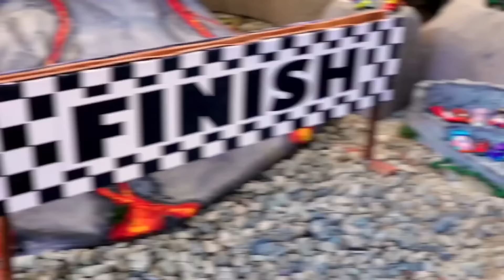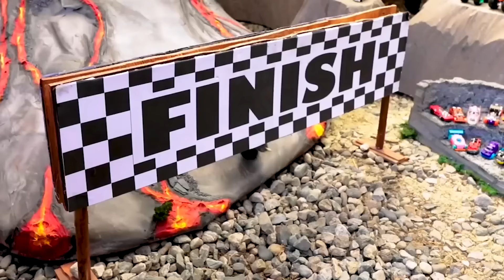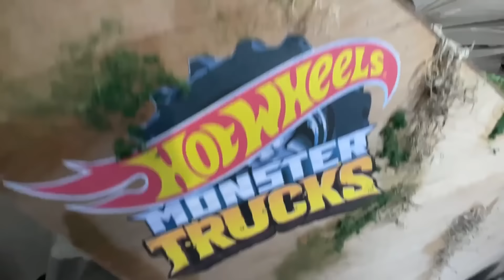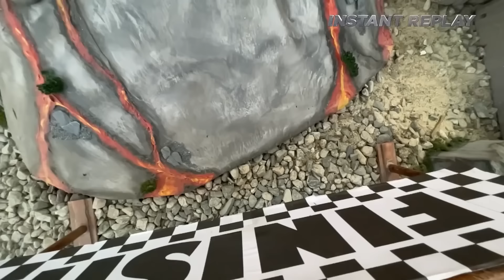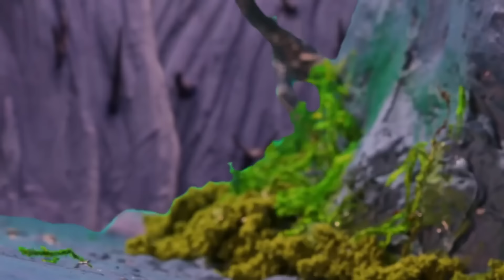Hot Wheels Monster Trucks Work Together to Save Tiger Shark! 💥 - Monster Truck Videos for Kids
Just when all the Hot Wheels Monster Trucks are about to reach the finish line, Race Ace tells the gang that Tiger Shark is trapped in Mayhem Mountain! The Hot Wheels Monster Trucks are stronger together and never leave a friend behind, but will it be too late for Tiger Shark?! Also in this collection, the Tournament of Titans continues with as the Hot Wheels Monster Trucks smash and race through Volcano ValleY! Don't miss these awesome episodes of Hot Wheels Monster Trucks!

A Mysterious Surprise Lurks Under Mayhem Mountain! 🤔| 00:00:00
CAN THE MONSTER TRUCKS CROSS THE DANGEROUS RICKETY BRIDGE?! 😱 | 00:08:29
THE MOST EPIC MONSTER TRUCK CAPTURE THE FLAG! |  00:17:14
Tiger Shark’s SHARK TANK SMASH! 🦈 | 00:25:10
Monster Trucks TAKE ON A MASSIVE TITAN CROCODILE! 🐊🏆 | 00:32:50
DEFEAT THE SKELETON T-REX 🏆🦖 | 00:41:46
Mega Wrex and Demo Derby vs. Gorzilla! 🦍🤖 | 00:41:46
VOLCANIC ERUPTION EXPLOSION? 🌋😱 | 00:50:33
ESCAPE FROM THE MEGA WREX DINO! 🦖 | 01:03:03

Hot Wheels Monster Trucks Work Together to Save Tiger Shark! 💥 - Monster Truck Videos for Kids | Hot Wheels